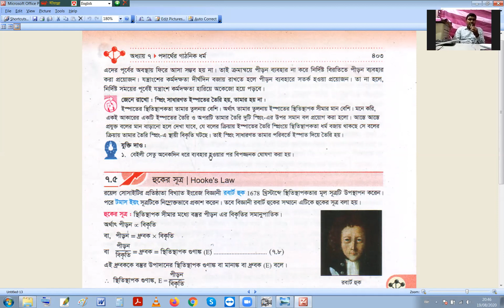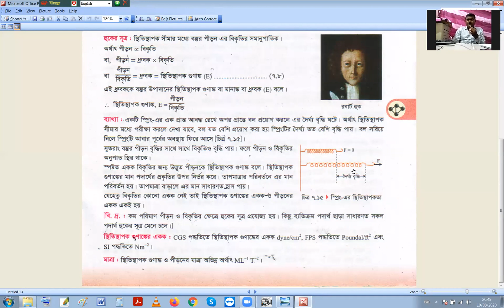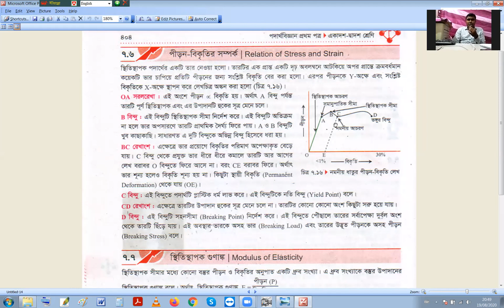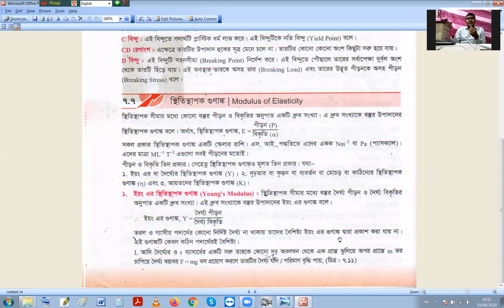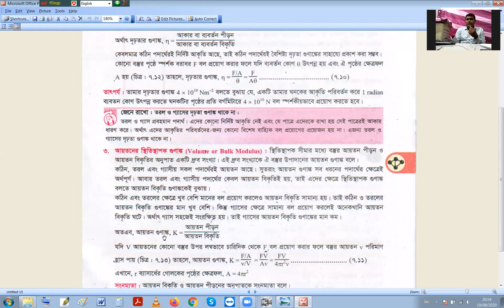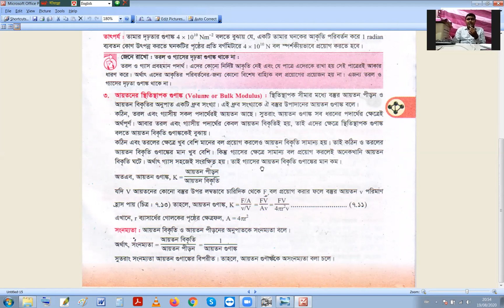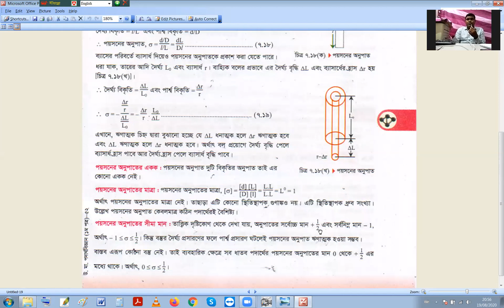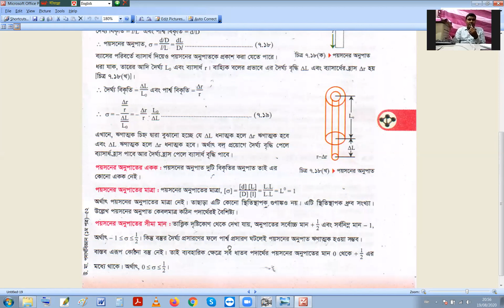Class 11 Physics 1st paper Lesson 07 4th Class